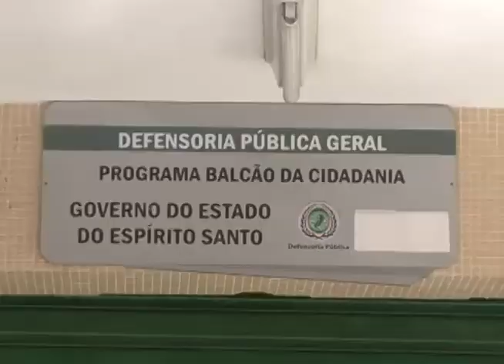Sabe qual é o papel do Defensor Público capixaba?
A Defensoria Pública já atua em 53 municípios do Espírito Santo e até o início de 2013 terá cobertura em todo o Estado. Além disso, até o final deste ano haverá concurso público.